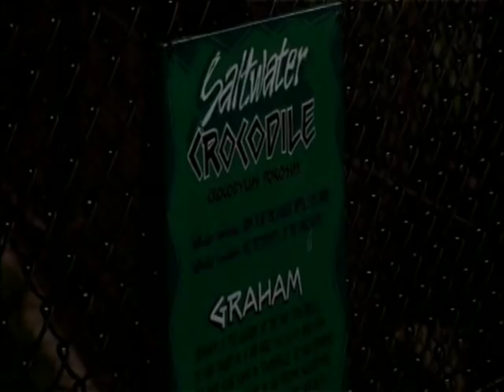Graham's Revenge (Part 5)